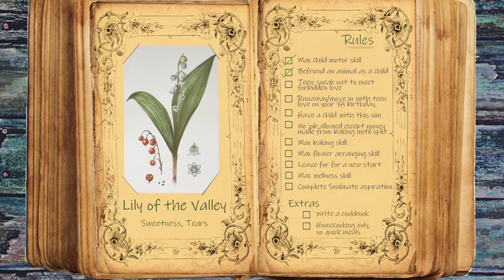Kisses, Chaos and Jeopardy - A New Gen Begins! [Sims 4 Poison Garden Legacy Gen 2 #1]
It's time for Gen 2 and our squeamish little romantic Kyrie is off to a messy start. Will her sneaking out land her in trouble? Will she go to the prom? Will her mum get eaten by her granddad? So many questions.